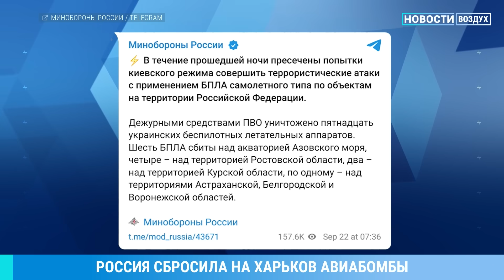⚡️НОВОСТИ | ТРОЕ ДЕТЕЙ ПОГИБЛИ ОТ ОТРАВЛЕНИЯ | ПОЛИЦИЯ СБИЛА ШКОЛЬНИКА | КРУПНЫЙ ПОЖАР ПОД МОСКВОЙ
- Мощный пожар в Ставропольском крае на автозаправке. АЗС загорелась ночью в Новоселицком районе
- Еще один крупный пожар — в подмосковном Подольске: загорелись торговые ряды у железнодорожной станции
- ЧП на автотрассе в Татарстане. Полицейские преследовали 13-летнего подростка на квадроцикле и сбили
- Трое детей умерли в Красноярском крае из-за отравления полуфабрикатами
- В Москве во вторую годовщину мобилизации жены мобилизованных провели акцию возле здания Миноброны на Фрунзенской набережной
- Десятки фигурантов дела о стрельбе в Wildberries просят отправить их на фронт
- Ночью Харьков подвергся масштабной атаке со стороны России: авбиабомбами разрушены 16- и 9-этажный дома. Всего минувшей ночью российская армия выпустила по украинской территории 80 «Шахедов» и две авиаракеты — таковы данные властей Украины
- Боевики «Хезболлы» выпустили более 100 ракет с территории Ливана по северу Израиля
- Массовая стрельба в американском штате Алабама: в крупнейшем городе штата Бирмингеме 4 человека погибли, десятки раненых
- В центре Москвы прохожие спасли собаку, упавшую в реку.

Ведущий: Тенгиз АДАМИЯ

Владислав ИНОЗЕМЦЕВ: Ставка 19%. ЦБ признал: инфляцию не остановить. Дешевая нефть и бюджет. Невзлин и ФБК